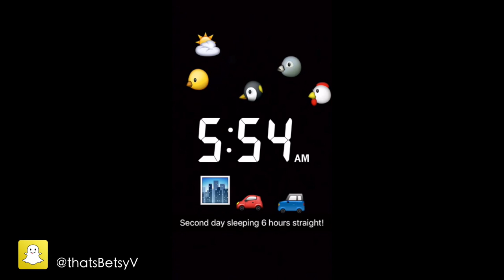PHOTOSHOOT TIME!! (5.1.16 - day 867) DAILY VLOG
My belly argument + toddler Facebook antics + photo shoot time + @KingsHawaiian dinner + brother/sister fight